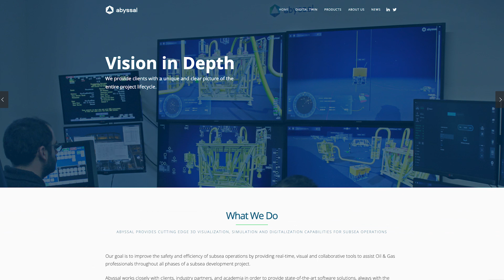abyssal.eu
When working below seas, you can not just rely on GPS to get your bearing. Abyssal creates solutions to let operators see what is beyond the visibility cone of their ROV's headlights.

Casting their communications net far and wide, Abyssal have chosen .eu for their online presence.